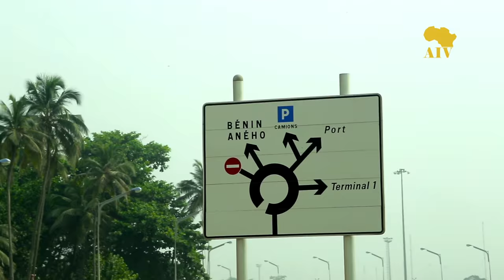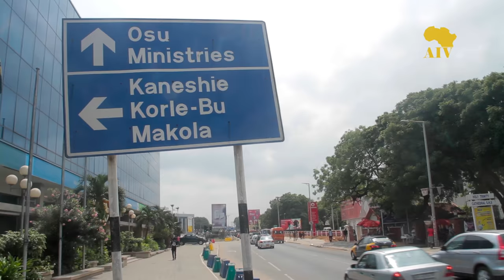Episode 4: Serge Attukwei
AIV visits artist, Attukwei, in his studio in La, Ghana, where he opens up about his creative process, his Go Lokal Collective and what Afrogallonism is all about.

Serge makes politics cool and accessible through his art.